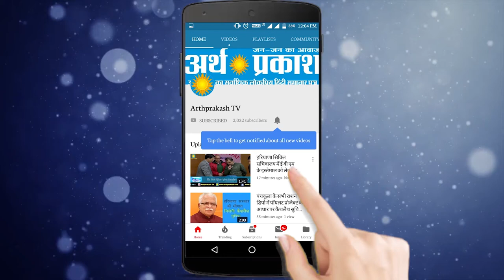स्वास्थ्य मंत्री ने किया 'मलेरिया मुक्त मेवात ' अभियान का शुभारम्भ